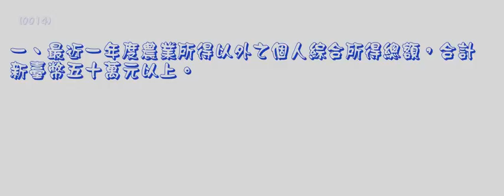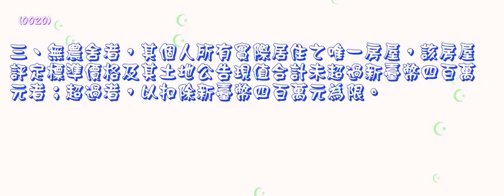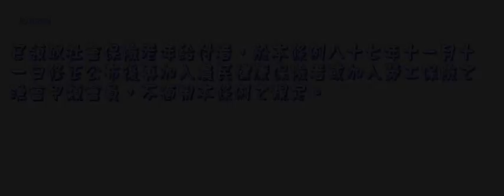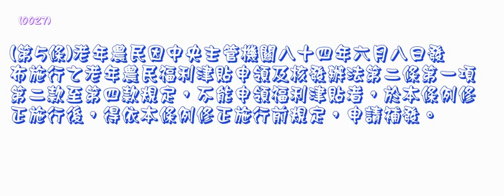180＿老農民福利津貼暫行條例＿1030716版（中速朗讀）